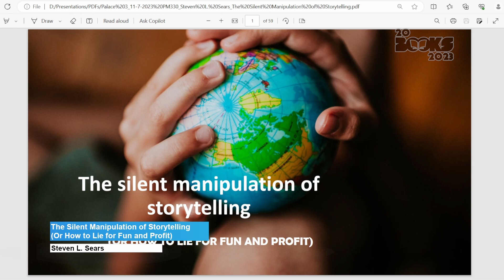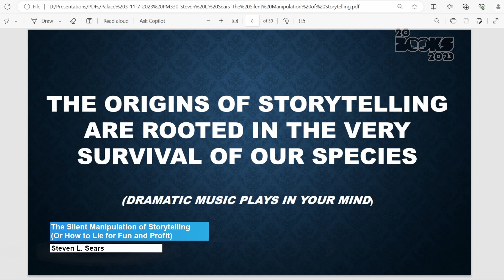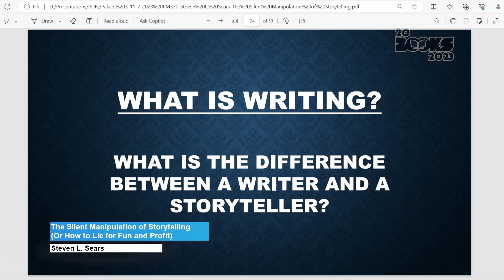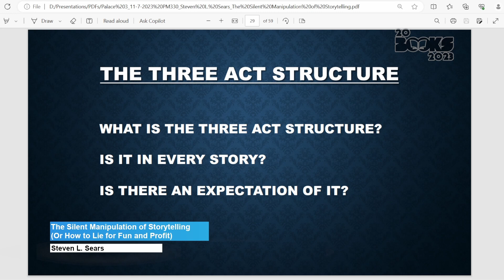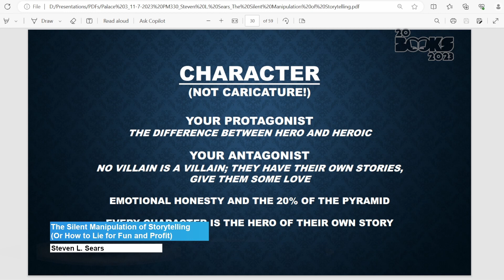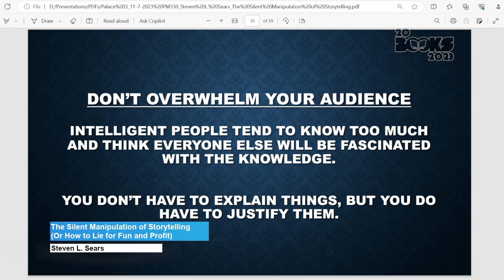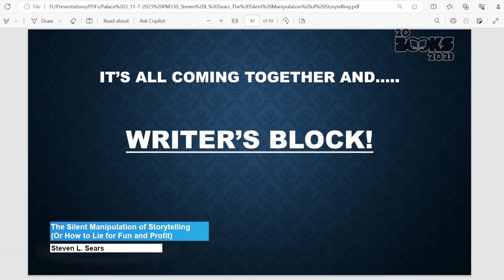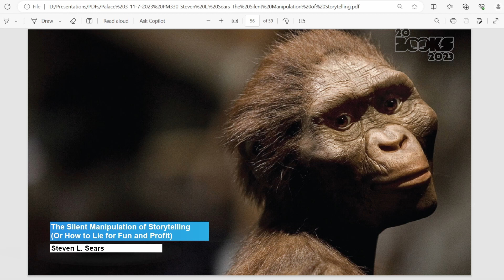20Books Vegas 2023 Day 1 – The Silent Manipulation of Storytelling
The Silent Manipulation of Storytelling (Or How to Lie for Fun & Profit)

Speaker: Steven L. Sears

Description: I create worlds that don’t exist, with characters who were never born, doing things that defy logic, for goals that seem impossible, and convince you it’s real. Lying is the Storyteller's superpower. What makes you a good liar.. er.. Storyteller?

Bio: Steven L. Sears
Steven L. Sears is an author, screenwriter, producer, and actor whose work spans several decades in television, film, animation, digital media, and game play.
His work in Television includes freelance and staff positions on over twenty-five different series such as THE A-TEAM, RIPTIDE, STINGRAY, WALKER-TEXAS RANGER, SUPERBOY, HIGHWAYMAN, and many others. His producing credits include such series as SWAMP THING for USA Network, RAVEN for CBS, XENA – WARRIOR PRINCESS for MCA/Universal, and SHEENA for Columbia/TriStar Television. Sears continues to work as a content creator, having developed series concepts with most of the major studios and networks as well as doing consulting work for established production companies.
As an Author, his work includes the non-fiction book THE NON-USER FRIENDLY GUIDE FOR ASPIRING TV WRITERS as well as many short stories in anthologies such as JEFF STURGEONS LOST CITIES OF EARTH and ALIENS VS PREDATOR: ULTIMATE PREY. Co-Writing with Times Bestselling Author Kevin J. Anderson, their graphic novel STALAG-X is currently in development as a major motion picture.